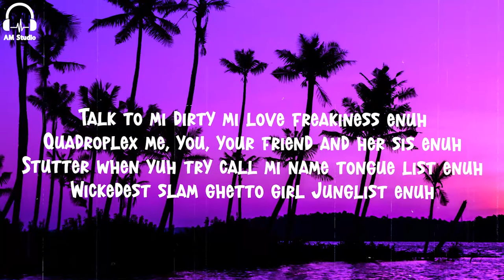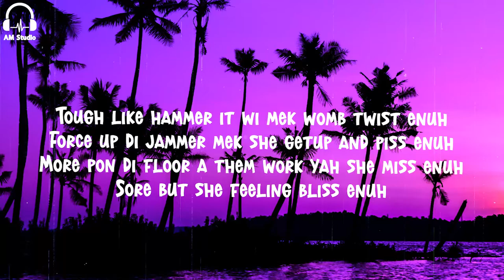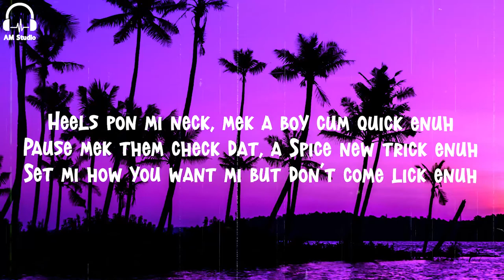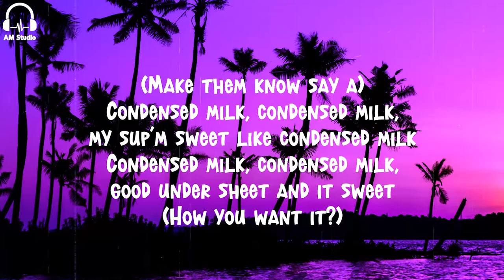Spice, Cham - Condensed Milk (Lyrics)